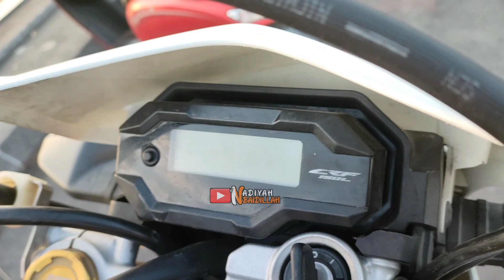MERINTING COBAIN MOTOR HER3X BARU DARI TEAM WRS !!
Hallo Assalamualaikum guys. Jangan lupa ubah ukuran videonya ya biar enak nontonnya dan dapat keseruannya. Mohon maaf apabila di dalam video ada kata kata ataupun perbuatan yang kurang berkenan ya guys. . .Video ini di buat hanya untuk hiburan dan tidak untuk keseriusan.